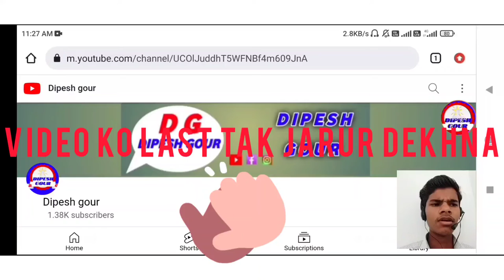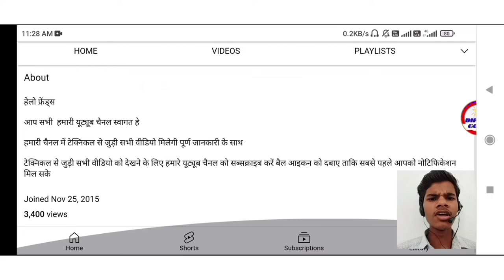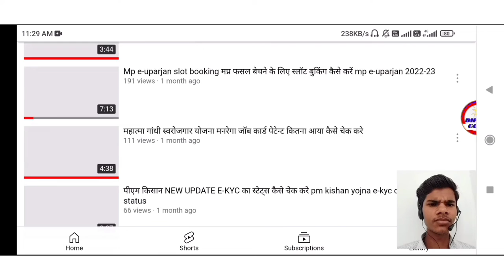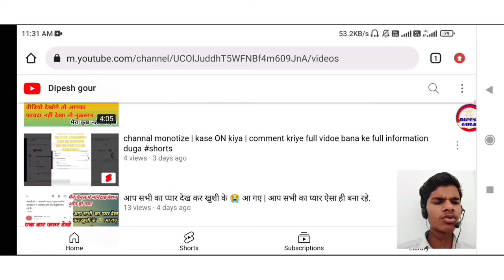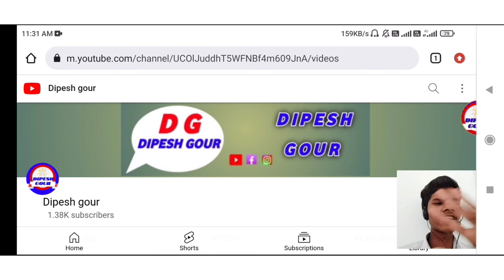channal banane se lekar monotize hone tak safar | channel monotize kase huaa full information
हेलो दोस्तों

Viral tag kase pata kare apne vidoe ke liye